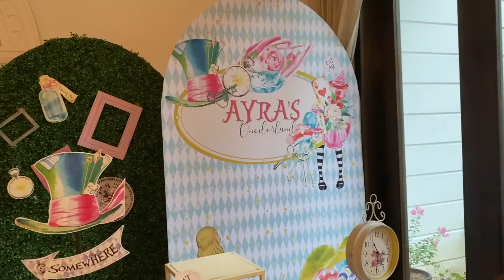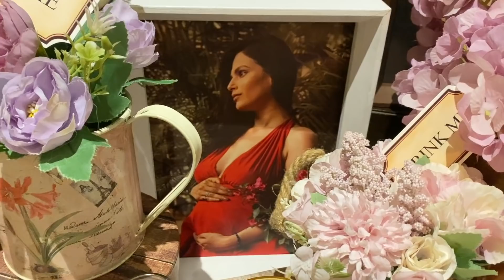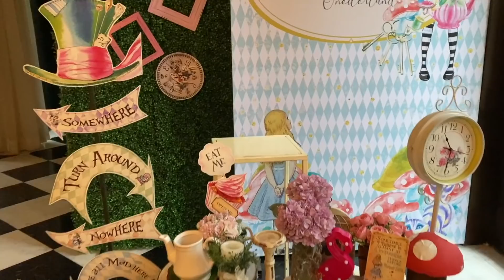ONE Year Birthday Celebration for our angel ! Ayra's Onederland